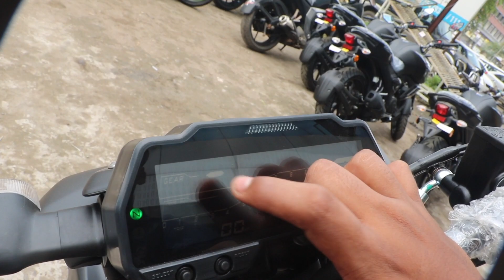YAMAHA MT-15 BS6 2020 | FULL REVIEW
Showroom  Address: RS No. 69/B, Block No. C Old National Highway No-8, College Road Opposite Govardhan Hospital, Bholav, Bharuch, Gujarat 392002

For any queries and to buy directly  visit  the showroom;